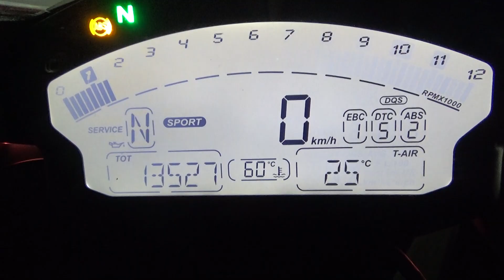2100008301760 899 Panigale